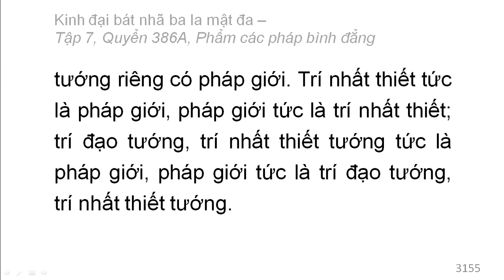Quyển 386A: Kinh đại bát nhã ba la mật đa - Phẩm các pháp bình đẳng (rất hay) (386/600) (2)